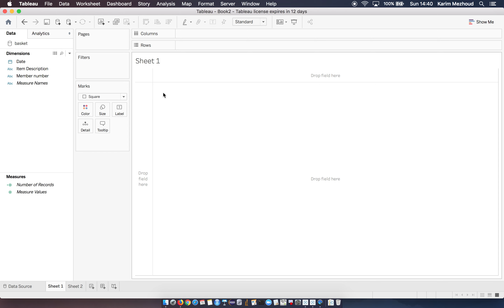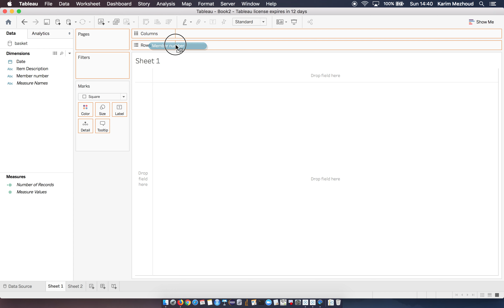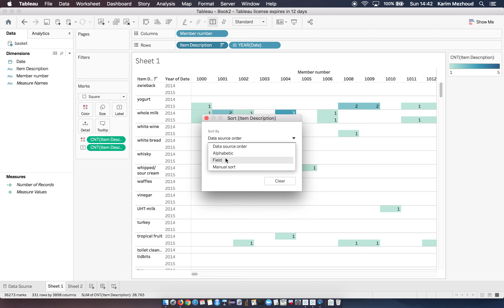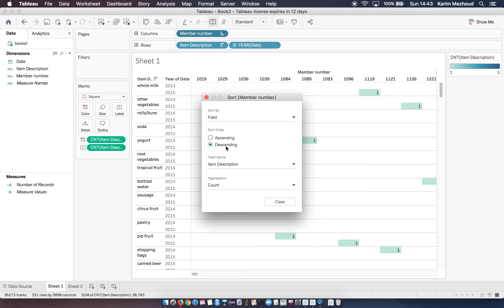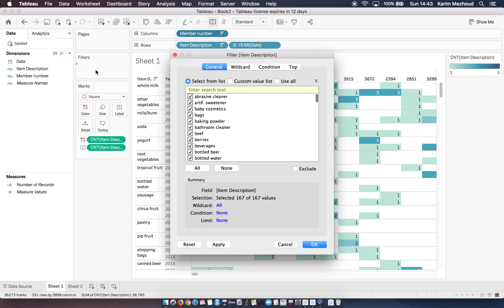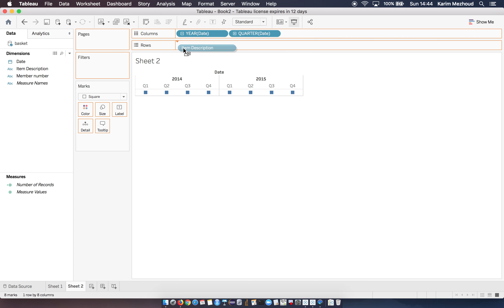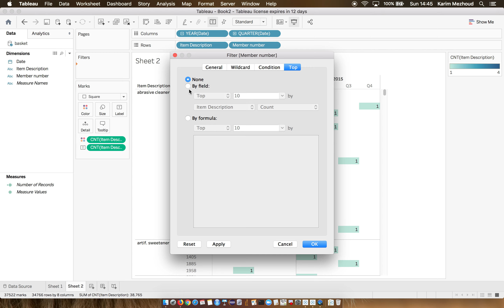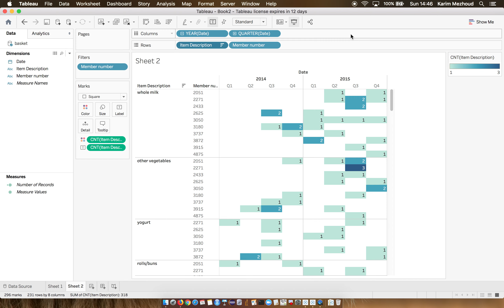TABLEAU: Top10 sold Items for the Top 10 costumers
Visualize Heat-map for the top 10 sold items